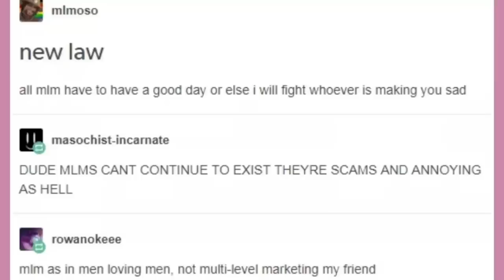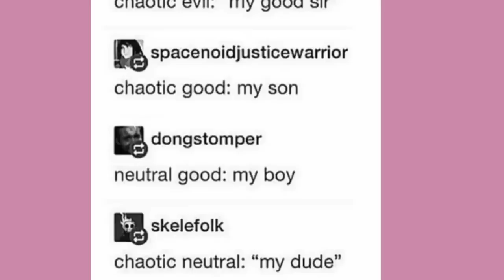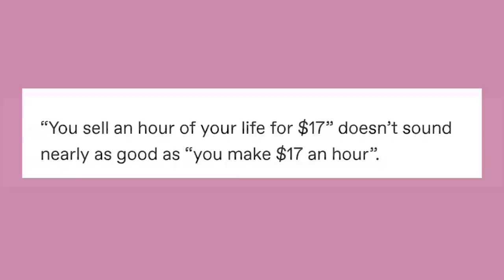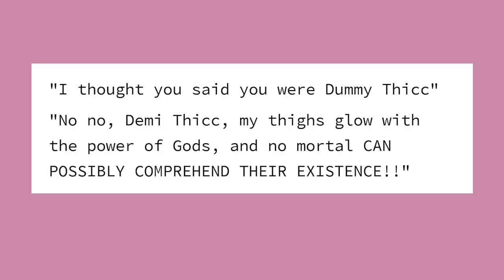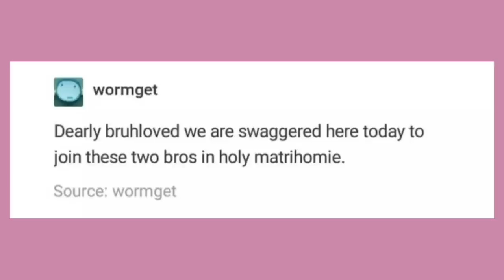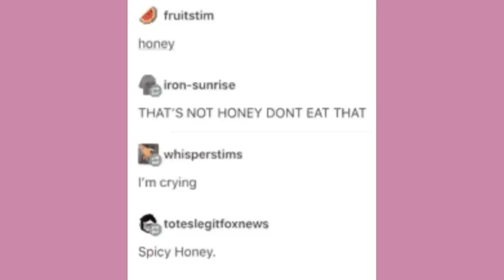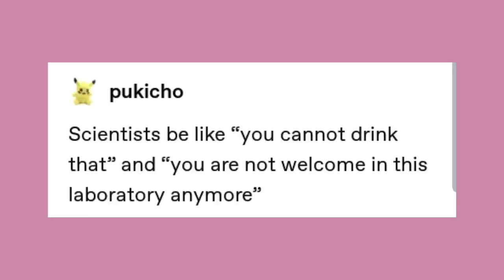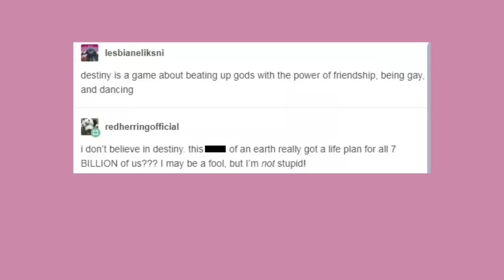It Came From Tumblr #21 [Binge Compilation]